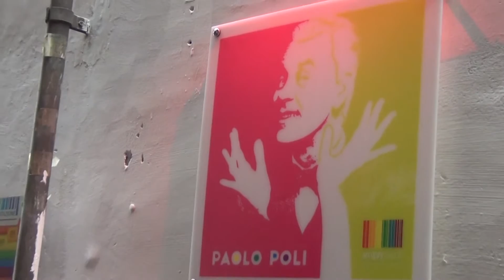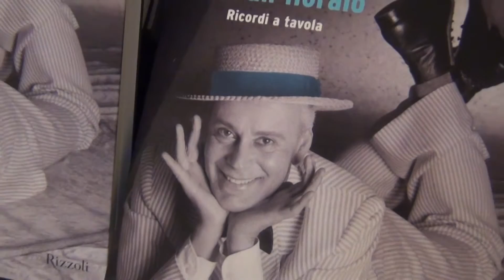Napoli, un centro di documentazione LGBT dedicato a Paolo Poli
Nasce a Napoli, presso la sede dell'Arcigay Antinoo di vico San Geronimo alle Monache, un centro di documentazione LGBT dedicato a Paolo Poli. Presente all'inaugurazione Pino Strabioli, regista teatrale e conduttore televisivo.